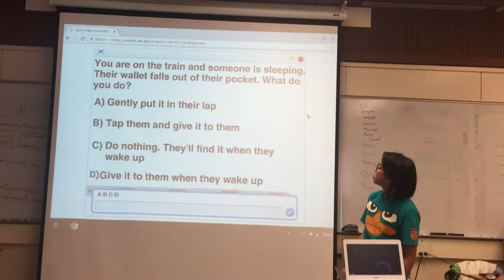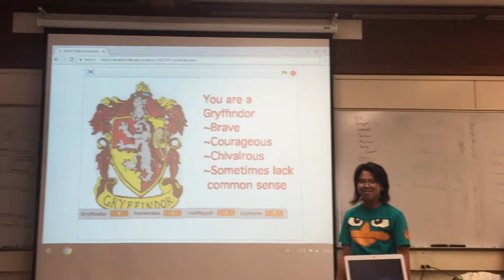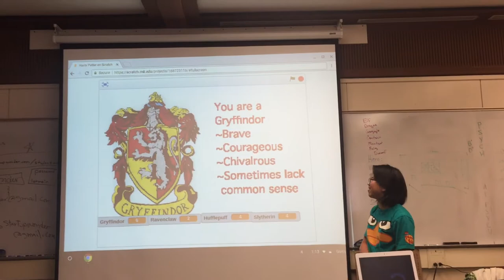Palo Alto - wk2, June23 - HarryPotterSortyHat -- Startup Wonder Summer Camp